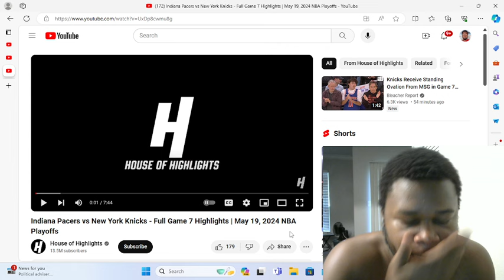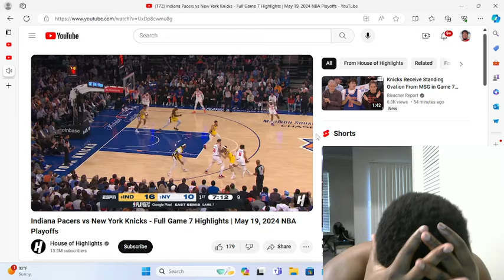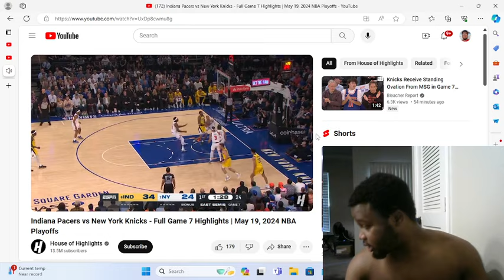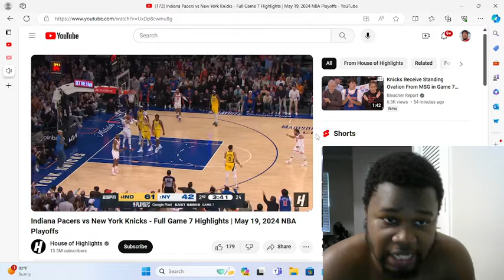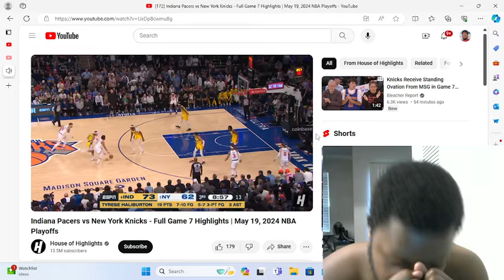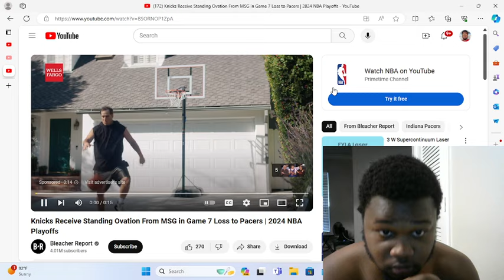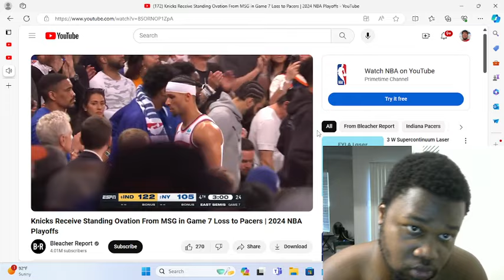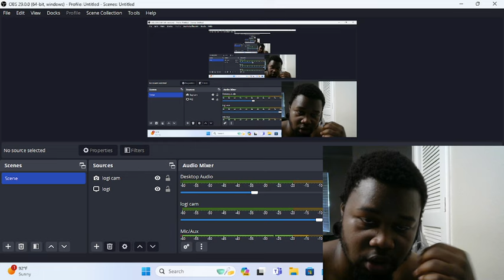Indiana Pacers vs New York Knicks - Full Game 7 Highlights | May 19, 2024 NBA Playoffs | (Reaction)!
@Houseofhighlights yooo!!!